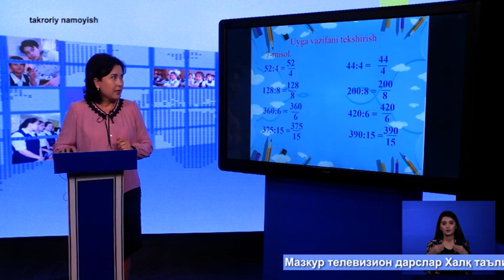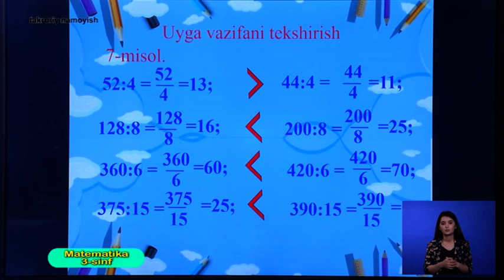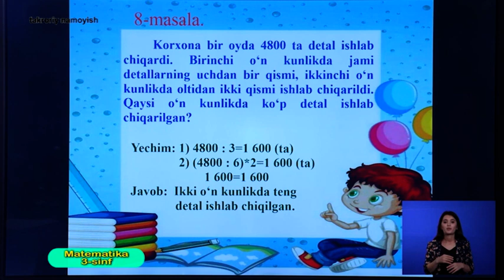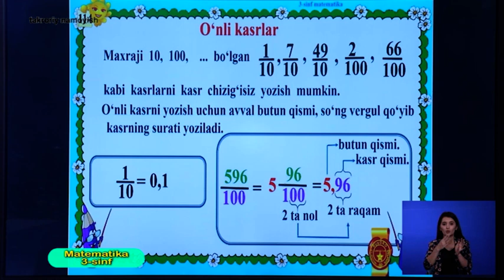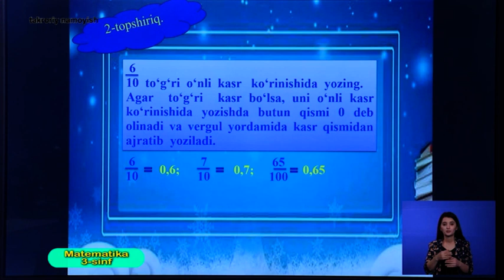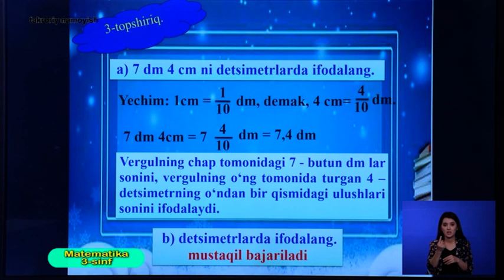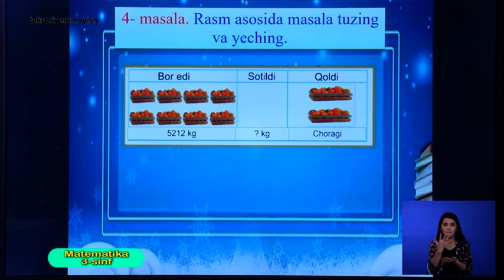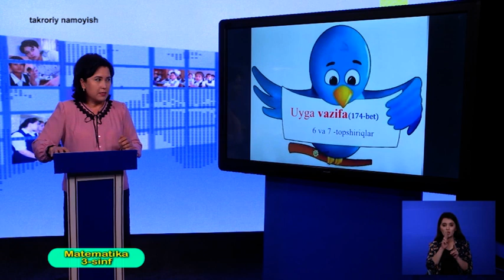3-синф. Математика дарси. 22.04.2020 й.